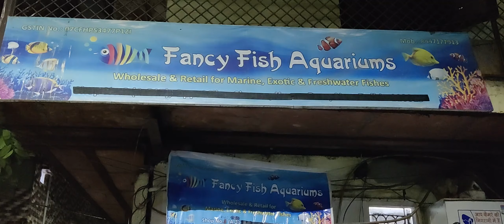NEW FANCY FISH AQUARIUM, EXOTIC FISH SPECIES CHEAP RETAIL RATES/WHOLESALE IN DELHI, NEW DELHI- 02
Fancy Fish Aquarium
prices are of 1(single) peice
A-46, ITO, Opp. Mata Sundari Gurudwara,  Delhi